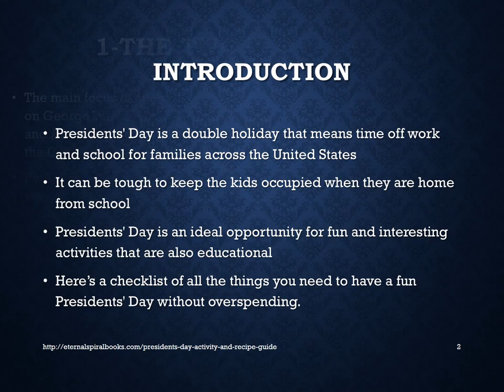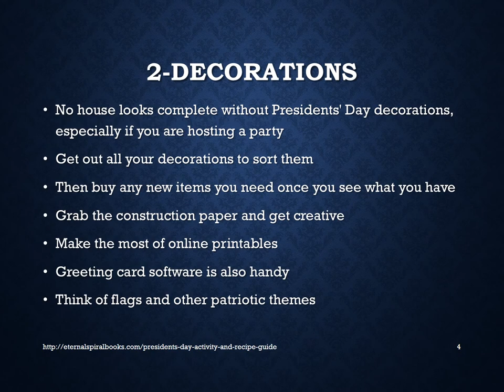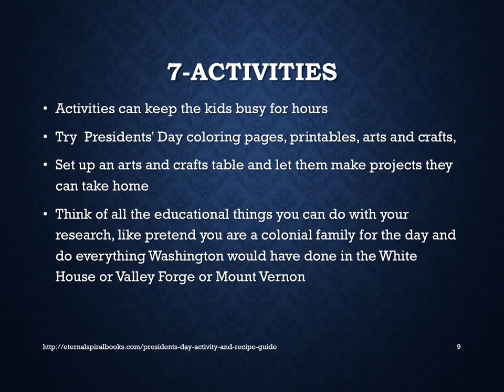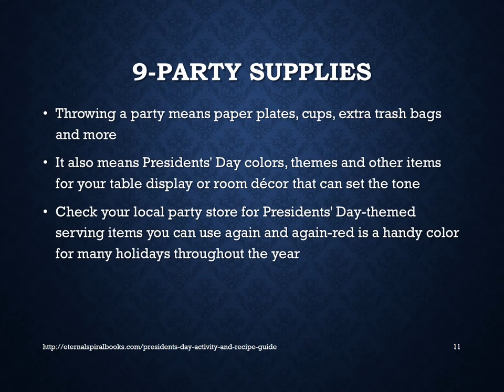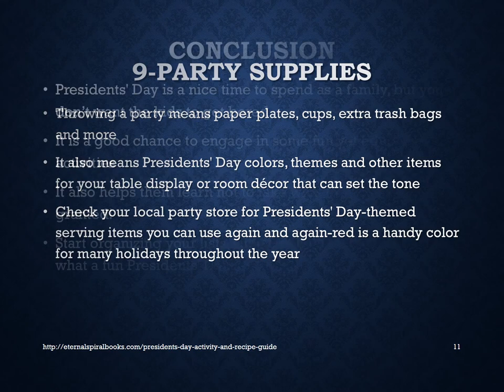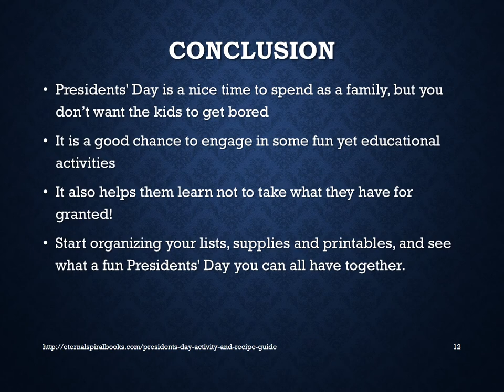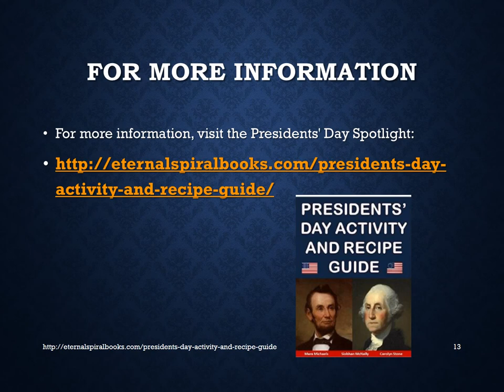Enjoying Presidents’ Day Made Easy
Discover a range of fun and interesting activities, recipes and more for Presidents' Day. Learn about the history of Presidents' Day, George Washington and Abraham Lincoln, and more, to entertain and educate.   to learn more.